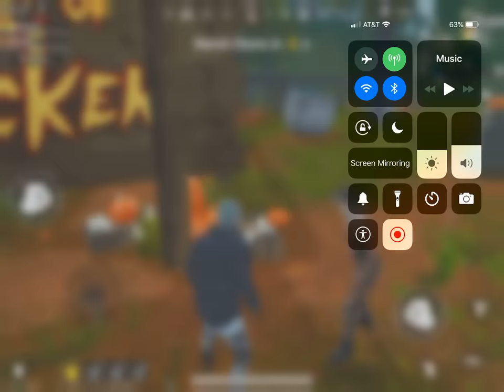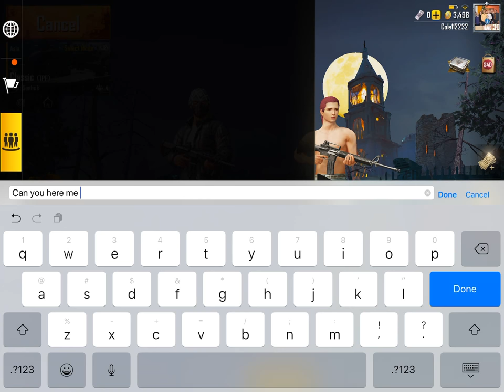I can edit f Yaremchuk